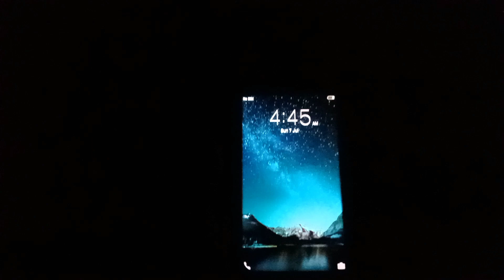My first travelling vlog || Murudeshwar temple murudeshwartemple travel Vlog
Travelling to murudeshwar temple with bike watch full vlog